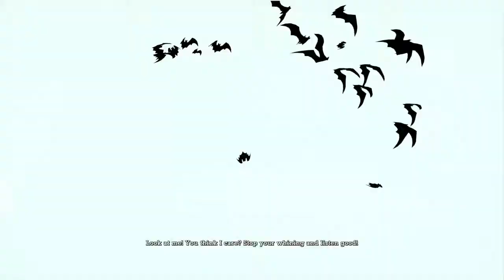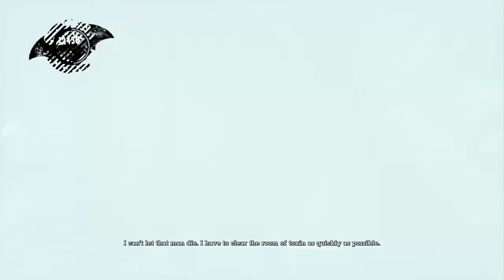Batman: Return to Arkham - Arkham Asylum part 6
Batman™: Return to Arkham